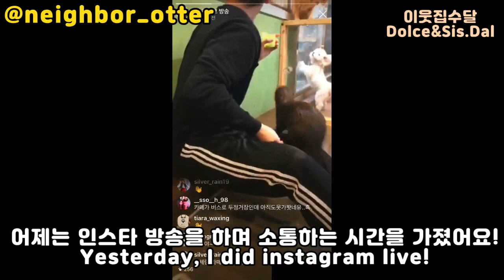생방송 중 수달에게 머리채를 쥐뜯겼습니다(Feat.인스타라이브)/The otter pulled my hair.